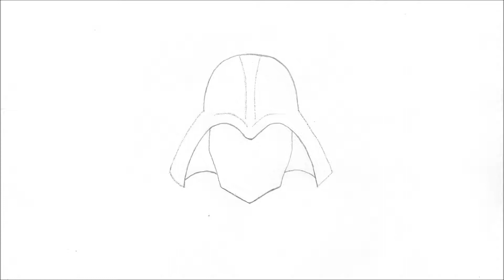Hur man ritar Darth Vader från Star Wars